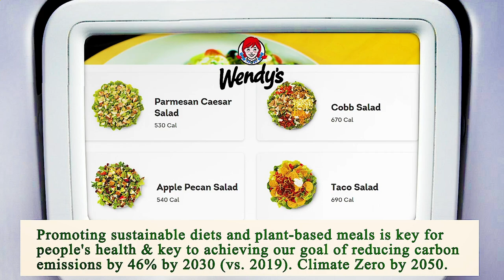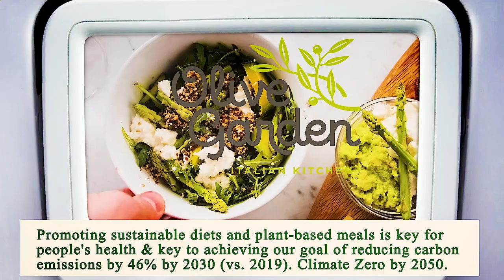Close to Me Restaurant - Close to Me Restaurants - Los Angeles 90018, Los Angeles County, CA, US